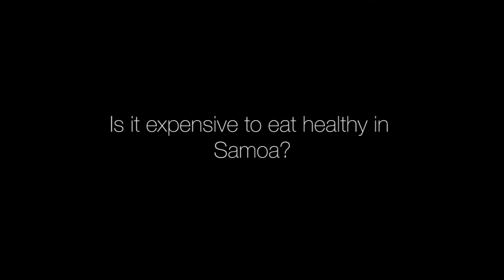Is it expensive to eat healthy in Samoa?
Street talk in Apia.